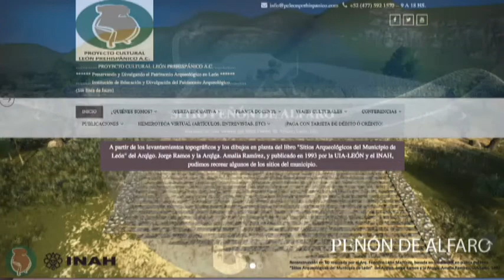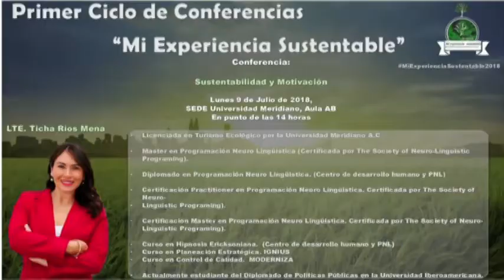Luis Humberto Carlín Arqueólogo